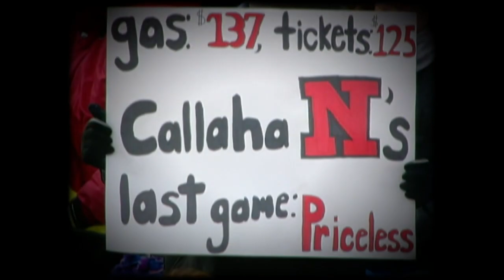The Legacy of Nebraska Football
CBS College Sports Network takes you inside the tradition of Nebraska Football.

Get the CBS app for Apple & Android devices.